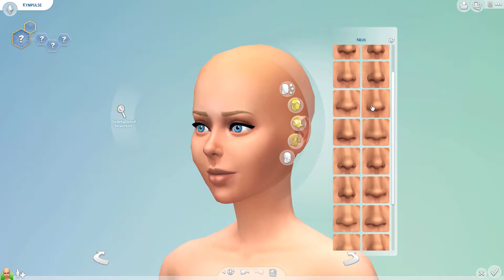Create a Eurovision Sim ♬ Lisa van OG3NE ♢ De Sims 4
Eurovisie Songfestival week en daar heb ik zin in. Vanavond de eerste halve finale, maar nu al Lisa van OG3NE.

Ondertiteling: Nederlands